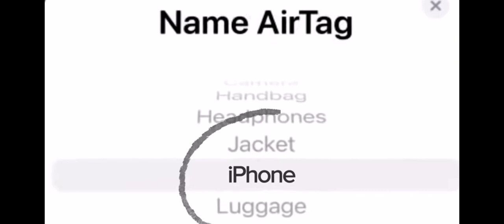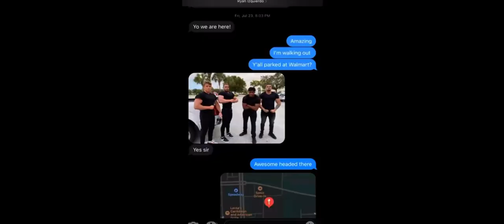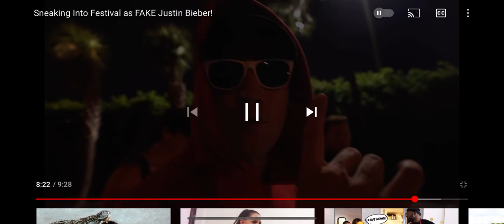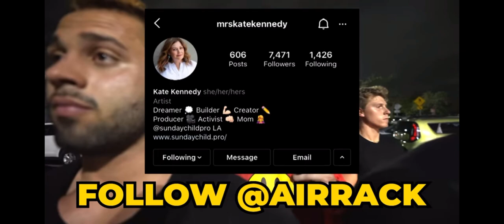SNEAKING into the world’s largest music festival as FAKE Justin Bieber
Content in this video belongs to airrack